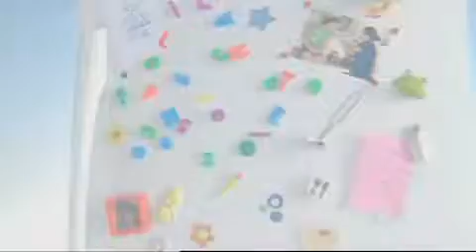Verrine de chèvre crumble ratatouille - Recette de cuisine à partager en vidéo - Casino (S2E76)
Fabienne est invitée dans le jardin de Dominique pour préparer sa verrine de chèvre crumble ratatouille. Une recette aussi belle que bonne !